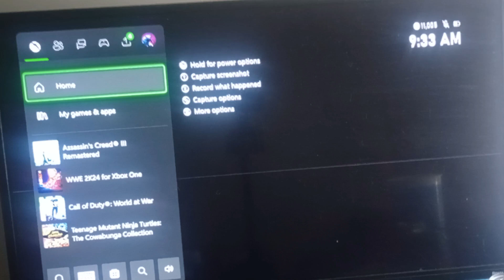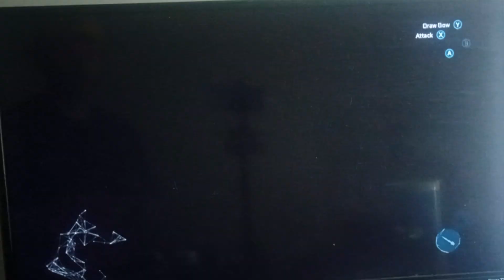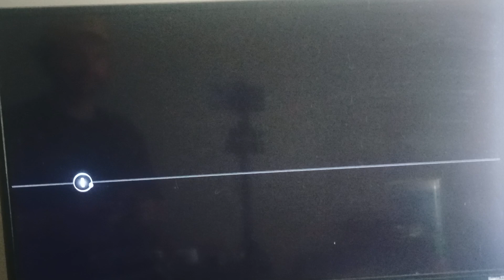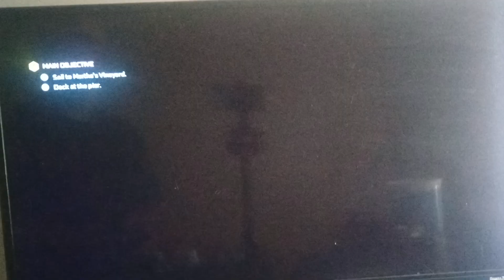playing assassin's Creed 3 sequence 5 mission the hard way on Xbox one Sunday September 15th 2024